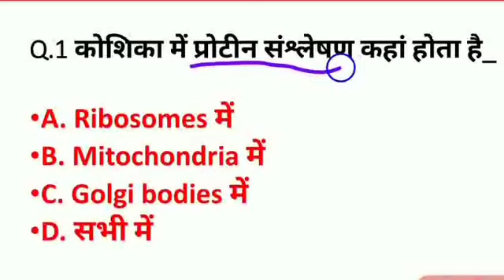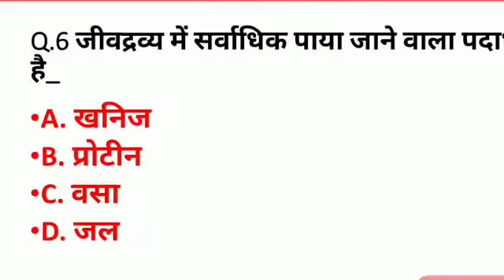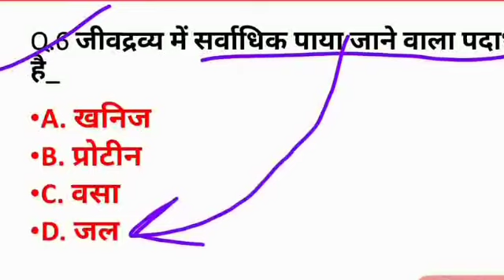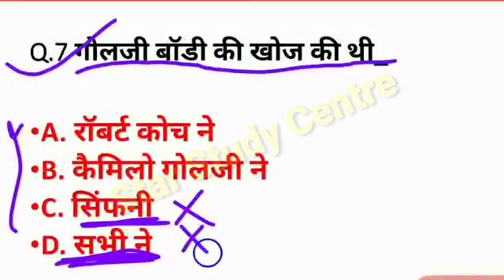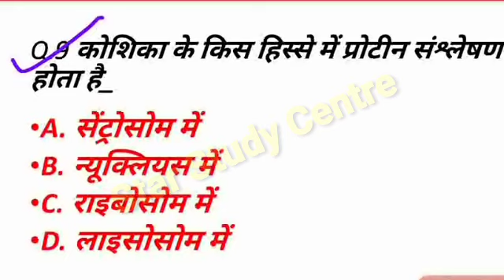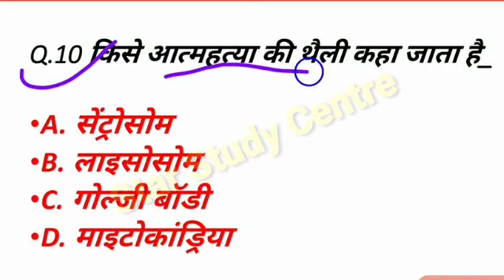Polytechnic Entrance Exam Preparation || Polytechnic live class 2021 || up polytechnic entrance exam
for pdf notes join our telegram channel:-